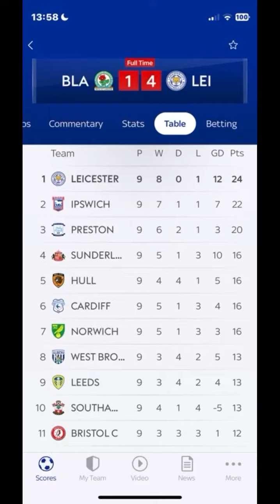My Reaction as Leicester City Thrash Blackburn Rovers 1-4 To Go Top Of The Sky Bet Championship